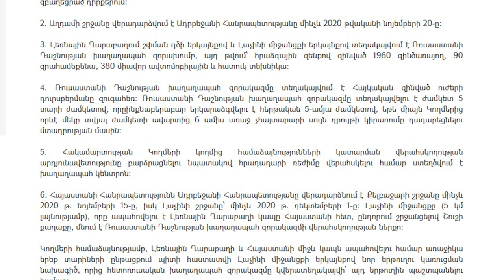Փաշինյանը ԱԺ ամբիոնից հայհոյեց․ դավաճանը կձերբակալվի՞